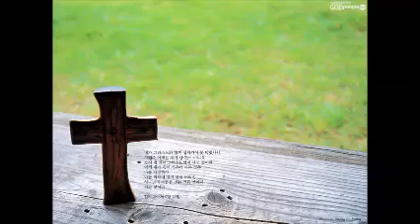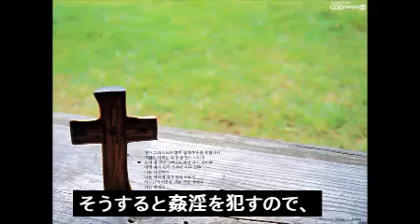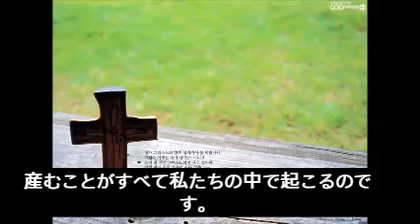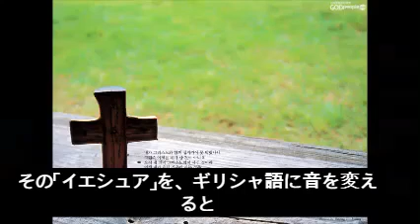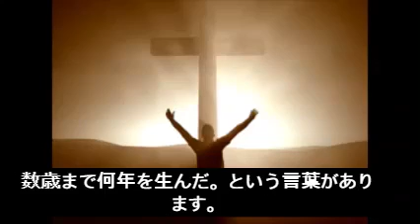トブ・エクレシア(ルカの福音書 4, 処女マリヤ(ルカの福音書1:26-38))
■ トブ・エクレシア
【住  所】
 ソウル市江西区華谷洞368-3、ハンソンビル4階
 (華谷駅6番出口から8分の距離、建物の周囲に駐車場またはカロ公園公営駐車場10に付き200ウォン)

【集う時間】
 主　日 : 午前11時
 水曜日 : 午前11時

【後  援】
 教会への後援 : 国民銀行  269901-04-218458  トブ・エクレシア　パクソンギュ
 個人への後援 : 国民銀行  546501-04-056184　バプソンギュ

■ トブ・エクレシアは、

「あなたがたは、聖書の中に永遠のいのちがあると思うので、聖書を調べています。その聖書が、私について証言しているのです。(ヨハネ5:39)

「トブ・エクレシア」は、この御言葉のように死と復活によって十字架の愛を確証されたイエス・キリストだけをお伝えする教会です。

文字のことばの内面に啓示された恵みと真理の福音をそのまま宣べ伝える尊い使命を全うする教会です。

一つの空間に同じ心を持つ肢体たちが共に集う喜びの交わりは何にも代えがたい尊いものです。

この世でやもめとなった者たち、この世でびっこを引く者たち、この世で通行人、旅人となった者たち、この世から十字架の向こうの世界に渡った者たちをお招き致します。

同じ福音を聞くオンライン上の全ての兄弟、姉妹も主にあって愛します。

畑に隠れた宝を見つけ出し溢れる喜びの思いでこの福音を世に広くお伝えして頂けたら幸いです。

多言語圏にいる肢体たちの為にこの説教を英語、日本語に訳し、オンラインアップに至るまでは多くの時間や努力を要します。

従ってYou Tubeを通し、より広く福音を述べ伝えるこの尊い使命にご協力して下さるようお願い申し上げます。

この文を読まれた方々の多くの応援を心よりお待ちしております。

(トブ・エクレシア　牧師　パクソンギュ)

■ 天の家族

「天におられる私の父の御心を行う者は誰でも、私の兄弟、姉妹、また母なのです。

誰でも父の御心に従って安楽な巣を立ち十字架の死と復活の為、荒野を歩まれた者たちがこの世の通行人で旅人です。

その通行人や旅人は天にあるエルサレムで宣言された契約によって身籠り、荒野で生まれた真の教会です。

彼らが真の兄弟で、姉妹で、母なのです。

血筋が家族ではなく荒野にいる天の家族が真の家族なのです。

■ 関連リンク